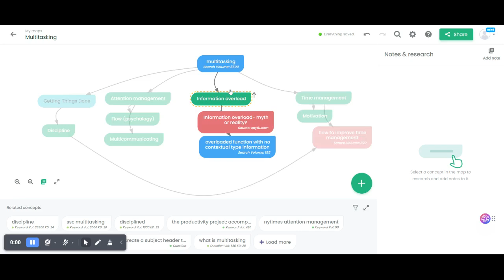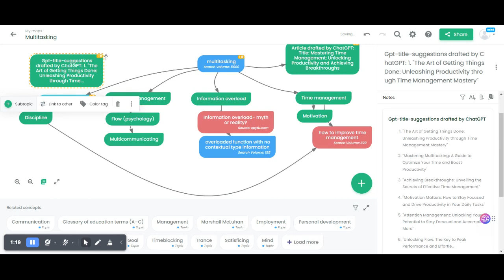How to create content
In Contextminds you can easily generate an article using ChatGPT, than you can add it to the map as an individual concept or you can pin it as a note to the existing one.

🎯Mind mapping with Contextminds
Generate SEO-friendly content ideas in minutes. ContextMinds is a visual keyword research tool that can help you identify relevant topics and keywords with ChatGPT integration that helps create high-quality, engaging, and well-structured content.